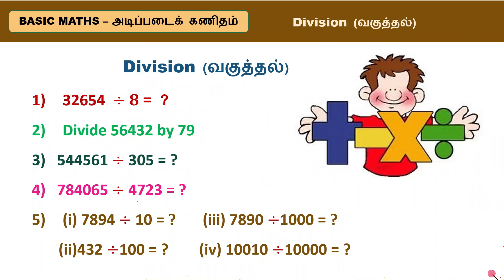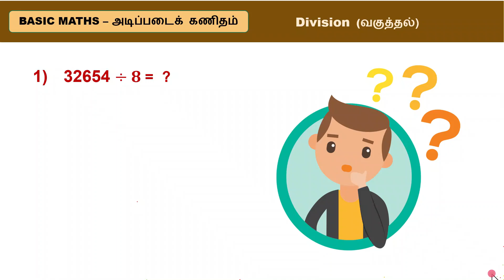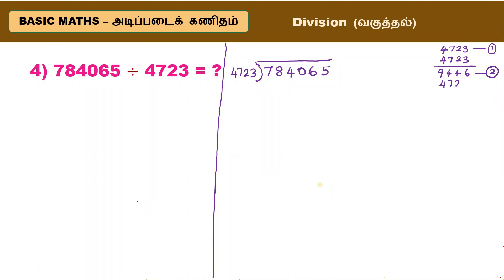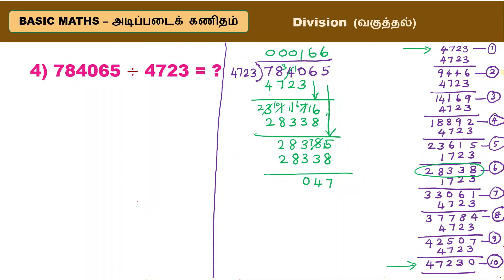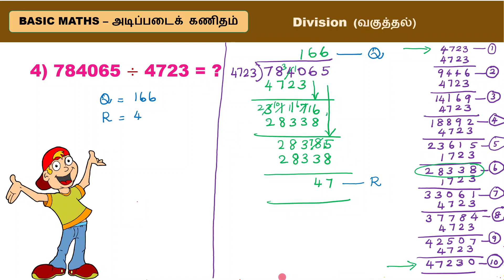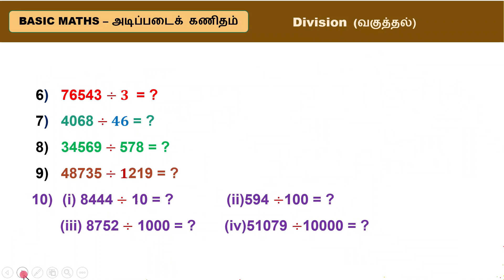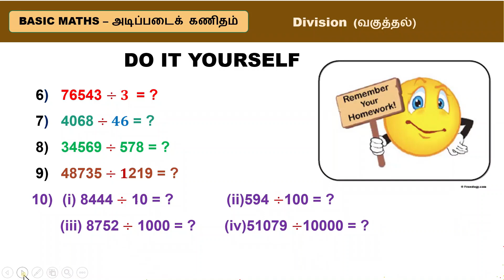BASIC MATHS (Class 6 to 10 )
Division answers
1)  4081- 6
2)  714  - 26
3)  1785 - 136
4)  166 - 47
5)   (i)   789.4 , (ii) 7.890 , (iii) 4.32 , (iv) 1.0010
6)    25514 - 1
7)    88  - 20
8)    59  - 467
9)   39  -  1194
10)  (i)  844.4 , (ii) 5.94 , (iii) 8.752 , (iv) 5.1079